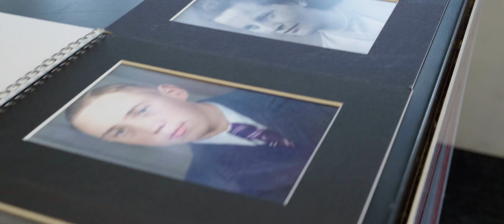Fotostudio in Neuenkirchen | Foto Keizer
Egal für welchen Anlass bieten wir Dir die passende Shooting-Option. Informiere Dich hier über unsere Shootings und vereinbare noch heute einen Termin!